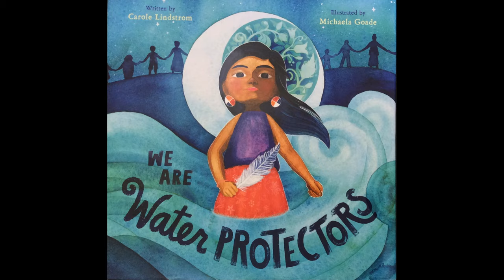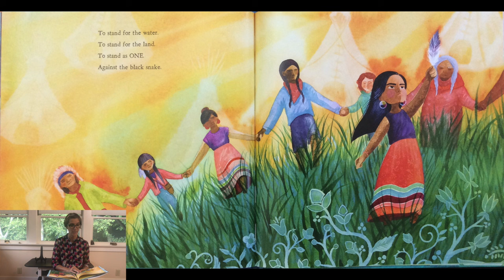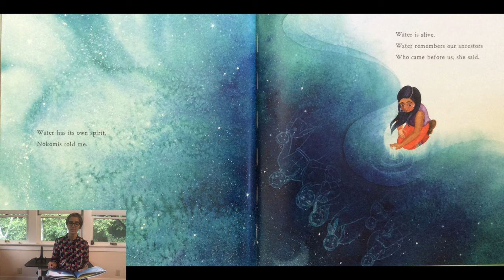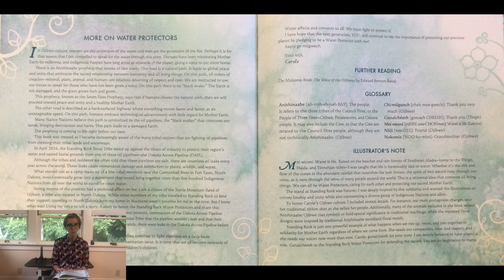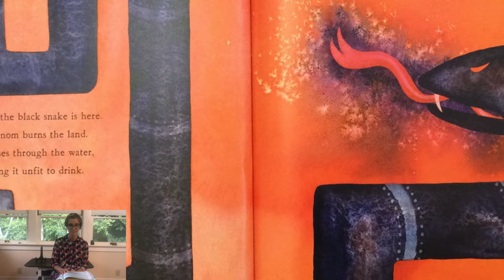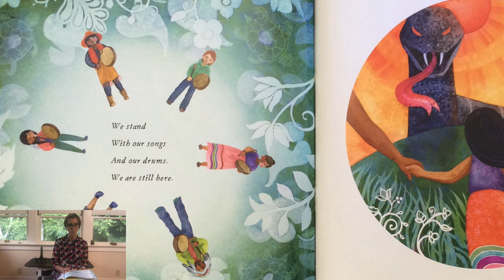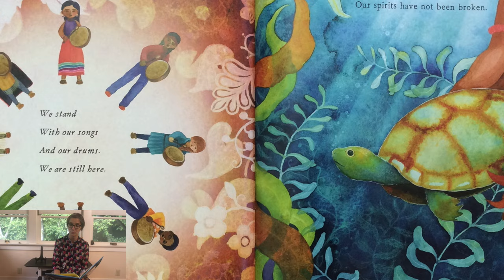WE ARE WATER PROTECTORS | Indigenous Peoples' Day | Read Aloud | Preschool | Story | Native American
Native American Preschool Read Aloud Story with Ms. Gisa! We Are Water Protectors by Carole Lindstrom and Michaela Goade is the story of indigenous led movement to protect sacred land and the water supply from the Dakota Access Pipeline  being built. This true story shows indigenous people standing together and taking action for environmental justice. Recommended for ages 3-6.

We Are Water Protectors